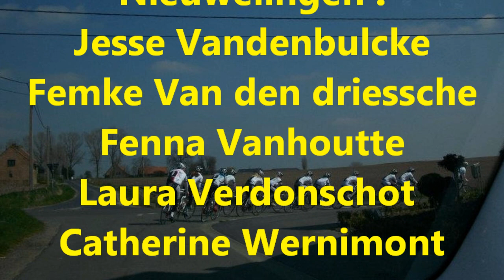Lotto Ladies Team 2012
Seizoen 2012 van het Lotto Ladies Jeugdteam.
Nieuwelingen : Jesse Vandenbulcke, Femke Van den driessche, Fenna Vanhoutte, Laura Verdonschot en Catherine Wernimont
Juniors : Naika Deneef, Eva Pieters, Julie Vanderkelen, Sara Verhaest, Julie Verlinden en Nathalie Verschelden
Ploegleiders : Ivan Depoorter en Dany Schoonbaert